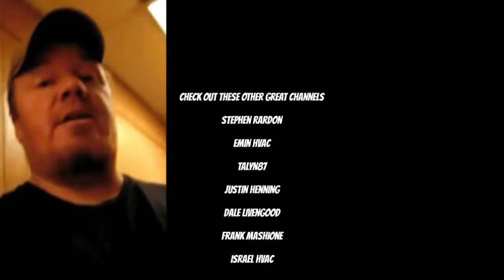pulse and coil changeout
in this video we changeout a pulse furnace and evaporator coil.